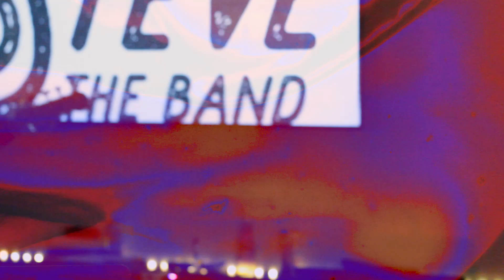(TUNES) - Steve the Band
Parentheses celebrates 20 years of Steve the Band!

Foxxie Braun is on the scene.